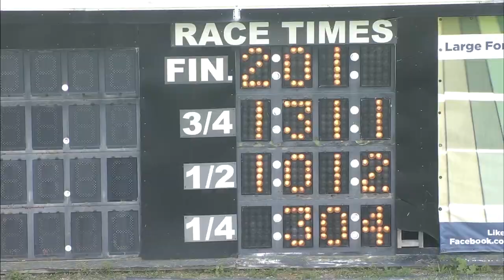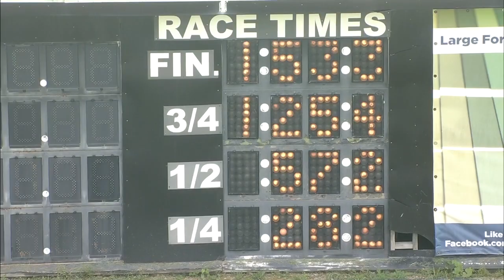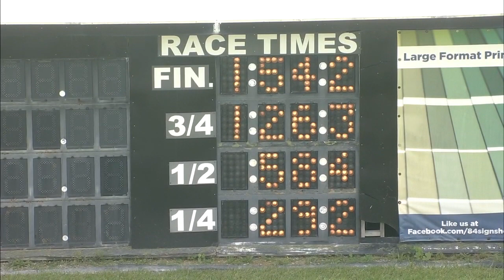May 7 2024 Qualifiers